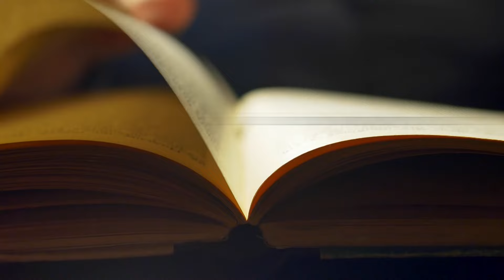Anna, d’André Thérive, La Thébaïde - Les livres de Monsieur Maulin - TVL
L’histoire littéraire est jalonnée d’écoles ou de courants, ou pour le moins de regroupements d’écrivains qui s’accordent sur une esthétique et la défendent. Le symbolisme, le naturalisme, les Hussards ou le Nouveau Roman sont quelques-uns de ces courants dont le souvenir est arrivé jusqu’à nous. D’autres ont été avalés par l’Histoire. C’est le cas du populisme qui, avant d’être l’offre politique que l’on connaît, a été un courant littéraire qui a irrigué le roman français durant l’entre-deux-guerres et nous a laissés quelques pépites.
On doit ce mouvement à deux écrivains : André Thérive, le « chef de file », un auteur aujourd’hui oublié mais qui jouissait de son vivant d’une reconnaissance considérable, et Léon Lemonnier, son « théoricien », oublié lui aussi, auteur d’un manifeste publié en 1929 et réédité en 2017 par une petite maison d’édition de qualité, La Thébaïde, qui inaugurait ainsi une collection intitulée « L’Esprit du peuple ».
Dans populisme il y a peuple, et c’est bien vers une représentation du peuple que Lemonnier voulait tirer le roman. Il s’agissait en somme de le replacer au cœur de la création romanesque et de « suivre l’humble vérité » préconisée par Maupassant. Si la littérature des années 1920 proclamait « la faillite du monde extérieur », une nouvelle séquence s’ouvrait à la fin de cette décennie. Le roman quittait « la littérature d’inquiétude » liée aux répercutions psychologiques de la guerre, littérature dans laquelle de « jeunes bourgeois […] rejetés dans leur vie plate après une période d’action brutale et de danger quotidien, cherchaient à se chatouiller l’âme pour se faire frissonner » comme le proclamait le manifeste. Fini l’introspection maladive et la littérature du bizarre, fussent-elle virtuose, Lemonnier plaidait pour une exploration du réel, c'est-à-dire, au fond, pour une littérature réaliste qui puisait dans la grande tradition du roman français. Parmi ces écrivains « populistes » ou « prolétariens » remarquables, il y a Eugène Dabit, Henry Poulaille, Marc Bernard, Louis Guilloux, Panaït Istrati, Pierre Mac Orlan ou Jean Meckert mais aussi Emmanuel Bove, Jean Prévost, Marcel Aymé, Jean Giono, et jusqu’au grand Céline dont Voyage au bout de la nuit, s’il brise tout cadre, n’en est pas moins clairement d’inspiration populiste. Mais il en est d’autres pour qui la postérité n’a pas été aussi généreuse, ceux que la Thébaïde a entrepris de rééditer à la suite du manifeste de Lemonnier :  Louis Chaffurin, auteur de Pique-Puce, un « tableau des mœurs des tailleurs lyonnais » datant de 1928 ; la féministe Marcelle Capy qui dans Des Hommes passèrent… (1930) écrit la chronique d’un village du Sud-Ouest durant la guerre de 14-18 ; Jean Pallu qui dans L’Usine (1931) dresse un portrait pudique et pathétique de la condition morale des ouvriers à l’heure du taylorisme ; André Thérive, enfin, le chef de file du mouvement, et son magnifique roman intitulé Anna, qui date de 1932 et a été réédité en 2020.
Figure importante de la vie intellectuelle de l’entre-deux guerres, critique littéraire faisant autorité au Temps, romancier de première importance dans cette veine « populiste », intellectuel tenté dans sa jeunesse par Maurras, Roger Puthoste à l’état-civil a pourtant brutalement disparu des librairies au lendemain de sa mort en 1967. Anna est la première réédition post-mortem de l’auteur.
L’intrigue se déroule en 1900 et met en scène une jeune épouse de 21 ans, et son mari Edouard Chantiran, sergent-chef au 80e régiment d’infanterie basé à Tulle, puis à Limoges. Au retour d’une visite à son mari en manœuvre, ayant raté un train, la jeune femme va être aidée par un voyageur de commerce et passer la nuit dans une auberge de Treignac avec une bande de joyeux drilles qui la prennent pour la maîtresse du commerçant. Insignifiante aventure qui se termine par la mort accidentelle du fêtard et qui va prendre chez cette cousine de Mme Bovary des proportions inquiétantes : Anna se convainc en effet au fil des semaines qu’elle a réellement été la maîtresse de l’homme et s’invente une vie à frissonner, au risque de se perdre… Il serait criminel de dévoiler la suite, et notamment la seconde partie centrée sur le mari qui rejoint l’Algérie, et qui sera lui aussi victime de son imagination. Notons simplement que tout sonne juste dans ce roman très pessimiste, et notamment les différents tableaux de mœurs qui font revivre les petites gens de Corrèze et du Limousin en 1900, loin, très loin de « la Belle Epoque ».